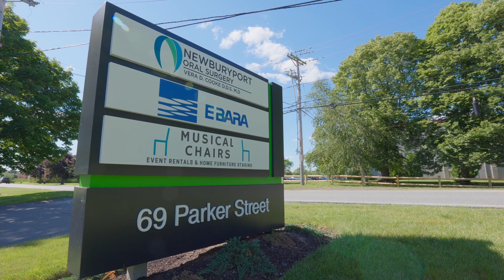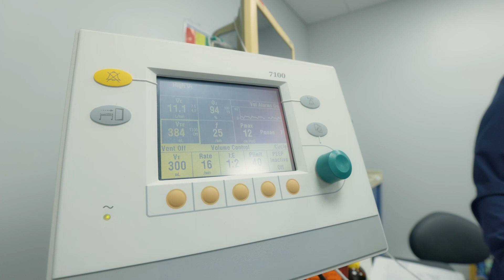Newburyport Oral Surgery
Newburyport Oral Surgery is a private practice limited to oral and maxillofacial surgery. The hallmark of this practice has been our unique ability to deliver the high standards of practice found at hospital-based facilities while maintaining the tradition of a small, family-oriented, private office.